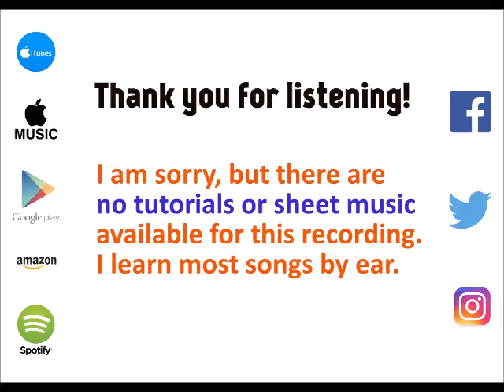Liability - Lorde cover by Molotov Cocktail Piano